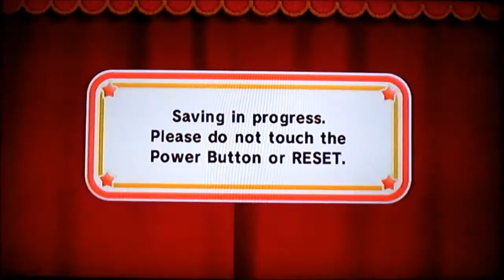Kirby's Epic Yarn (Wii) 100% Walkthrough Part 30 [720pᴴᴰ]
Alright here is Part 30 of Kirby's Epic Yarn in this video we finish up the rest of Buster's Training and yeah there was a bit of background but it seems my headset mic didn't pick it up as bad as my other one would also sorry for the short video :( next one will be longer

Skype: luigirocks2014

Music used in this video: Secret Island from Kirby's Epic Yarn itself and Stage Clear (Short ver.) from Kirby's Epic Yarn itself - I do not own anything from these songs, the credit goes to Nintendo

Please rate, comment, and subscribe :) (If you do comment make sure it is nothing rude otherwise I will block you, ban you and I will remove any rude comments you have been warned)